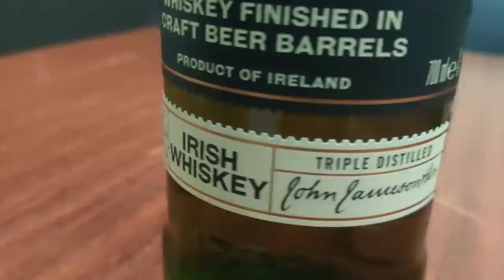Дегустация виски выдержанного в бочках из под крафтового пива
Друзья, мы сегодня пробуем разобраться чем отличаются одинаковый виски, выдержанный в бочках из под крафтового пива. Пробуем Jameson IPA и  Jamison Stout.